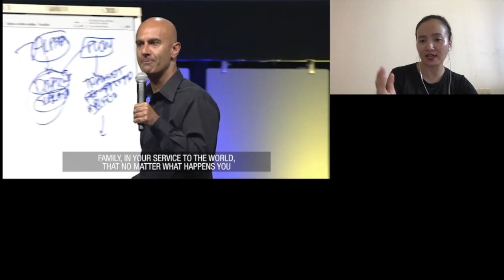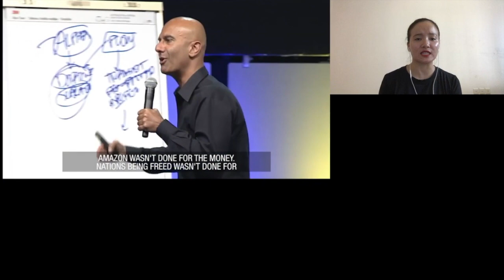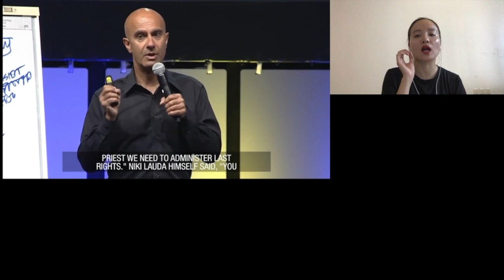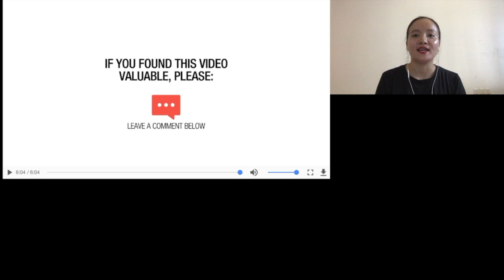ROBIN SHARMA: Các Vĩ Nhân Có Tầm Nhìn Tạo Ra Kết Quả Xuất Sắc Như Thế Nào?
Các bạn có thể đóng góp cho kênh của mình qua số tài khoản sau ạ:

Hồ Thị Phương Anh
Vietcombank

Mình rất biết ơn và trân trọng đóng góp của mọi người ạ.

Yêu thương ❤️